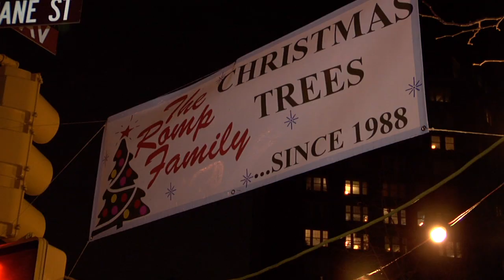Romp Family Tree: Friends and Family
Selling Christmas Trees for over 25 years on the same corner in New York City will bring with it friendships that will last forever.  Meet some of the friends the Romps have made over the years, and why he's proud to be a "local" one month out of every year.